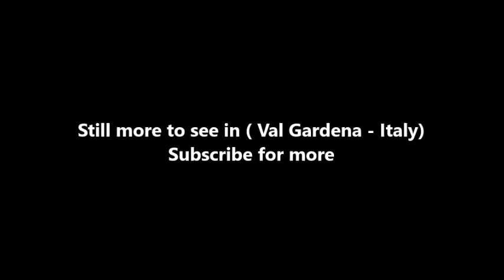Places to see in ( Val Gardena - Italy )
Val Gardena is a valley in the Dolomites, in northern Italy, known as a center for mountain sports. The Sellaronda circuit is a ski route that goes through Selva di Val Gardena. The Alpine meadows and pine forests of Puez-Odle Nature Park shelter eagle owls and rock ptarmigans. In the town of Ortisei, the Museum Gherdëina has fossils illustrating the formation of the surrounding mountains, plus art and wood carvings.

Val Gardena is a valley in Northern Italy, in the Dolomites of South Tyrol. It is best known as a skiing, rock climbing, and woodcarving area. The valley's main river is the Derjon. The three municipalities in Gherdëina are Urtijëi, Sëlva, and Santa Cristina; they were served by the Fërata de Gherdëina from 1916 until 1960.

Gherdëina is one of five valleys with a majority of Ladin speakers (two of these valleys are in South Tyrol). The form of the Ladin language spoken in this valley is called Gardenese in Italian, Grödnerisch in German and Gherdëina in Ladin.

Gherdëina is home to the Saslong Classic, a men's World Cup downhill race that has been held almost every year since 1969. Since 2002 (and in 1983), the downhill has been paired with a super G race, and from 1979 to 1982 a combined event was held. The Saslong course is considered one of the five "classic" men's downhill races, along with Garmisch-Partenkirchen's Kandahar (GER), Kitzbühel's Hahnenkamm (AUT), Wengen's Lauberhorn (SUI), and Val d'Isere's Criterium (FRA). It is well known for the "Camel Humps" (or "Bumps"), a series of three small jumps which racers must negotiate in quick succession. Two men have managed to win the Saslong title four times in a career: Austrian Franz Klammer (1975, two races in 1976, and 1982) and Italy's Kristian Ghedina (1996, 1998, 1999, and 2001). If super G wins are also included, two other men have matched that feat: Peter Müller of Switzerland and Austrian Michael Walchhofer. A women's slalom and parallel slalom were also held in 1975. Gherdëina is part of the Sella Ronda alpine ski touring circuit.

The woodcarving industry has flourished in Gherdëina since the 17th century. Since the 19th century, statues and altars carved in the area have been shipped to Catholic churches throughout the world. In the 18th century, besides religious statuettes, the production of woodcarved figurines of genre art was widespread in the valley. Among them statuettes of beggars generally in pairs (female and male), four seasons, watchstands were very popular. In the 19th and 20th century, carving of wooden toys was such a widespread occupation in all Gardenese families that Amelia Edwards called Urtijëi the "capital of Toyland."

In one of her many trips Margaret Warner Morley went to Europe to Gherdëina where she was inspired to write the novel Donkey John of the toy valley. The Parish Church of Urtijëi displays a rich collection of statues carved by local artists in the last two centuries. The Museum Gherdëina in Urtijëi owns a rich collection of historical wooden toys and woodcarved statues and figurines.

( Isola d'Ischia - Italy ) is well know as a tourist destination because of the variety of places you can enjoy while you are visiting Isola d'Ischia . Through a series of videos we will try to show you recommended places to visit in Isola d'Ischia - Italy